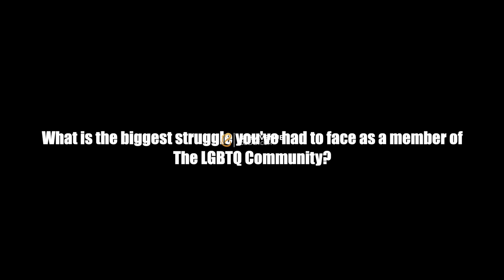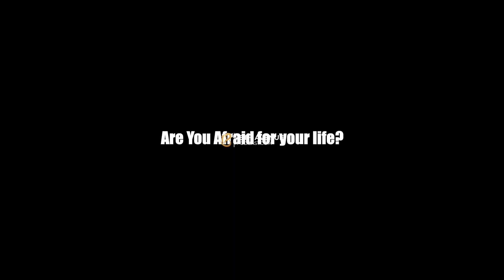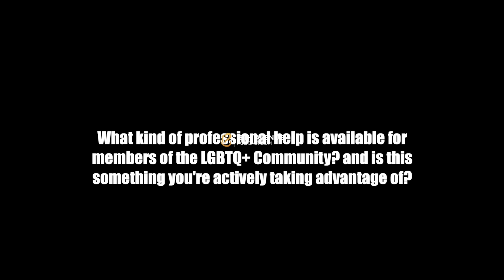~ Maxwell Alexander full story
My mom is the greatest gift in the world.
She’s seen everything that I’ve been through.
And she is the first person to say, “No. this isn’t right.”

In this series we interview members of
the LGBTQ+ community to find out what it was
like growing up as a gay person in secrets.